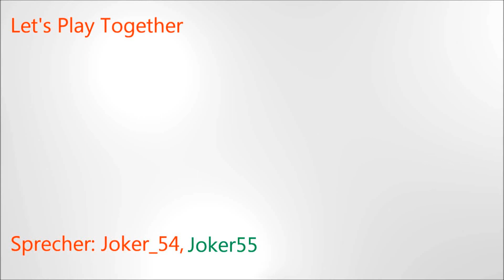Let's Play WoT Together *Deutsch* #8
Der 2. Teil unseres Weihnachtsspecials! Viel Spaß!